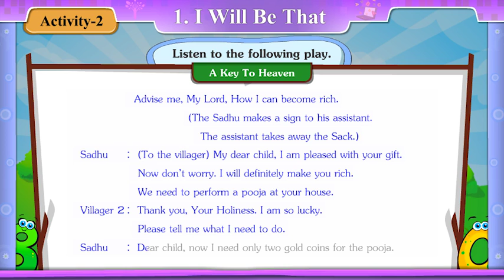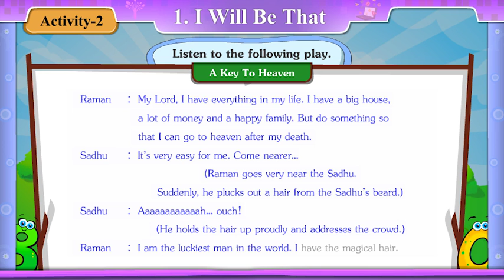Std. 8 || English || Sem 2 || Unit 1 I Will be That || Activity 2 || A Key to Heaven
PAULOMI SOLANKI